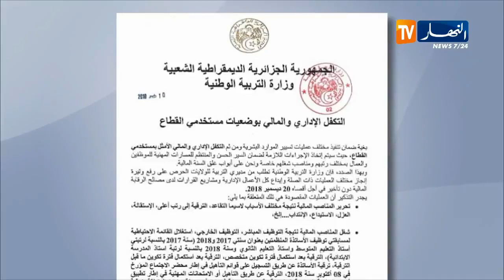تربية: قريبا..توظيف الإحتياطيين في المناصب الشاغرة